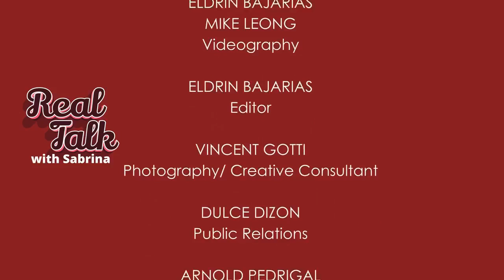Real Talk Episode 5 Interview with SF Bay Area Celebrity, Jelly Boks